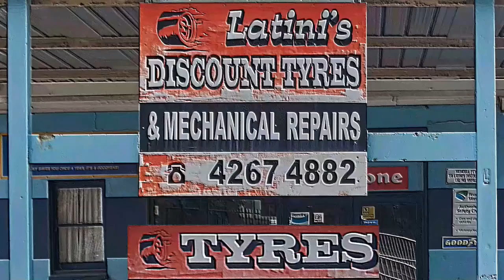GPR Webster Cup 20210306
Highlights Community League

Peter Webster Cup – Round 1, Gibson Park Rangers (GPR) vs Jamberoo

The Community League season formally kicks off with the Peter Webster Cup competition.  In this match Thirroul GPR are hosted by Jamberoo.